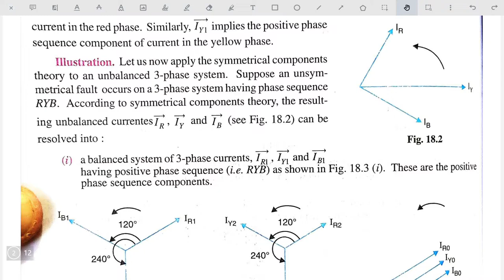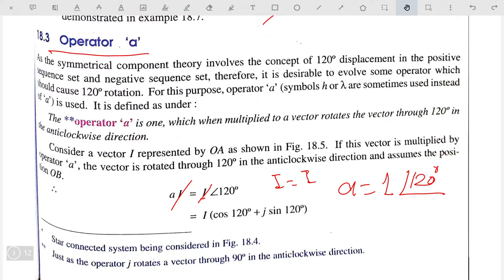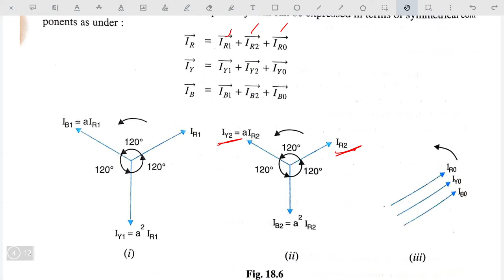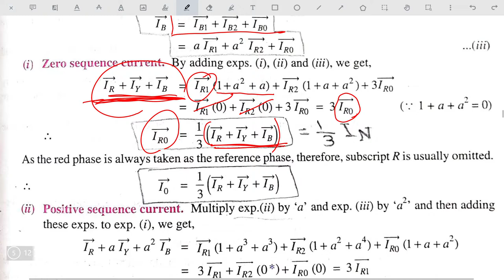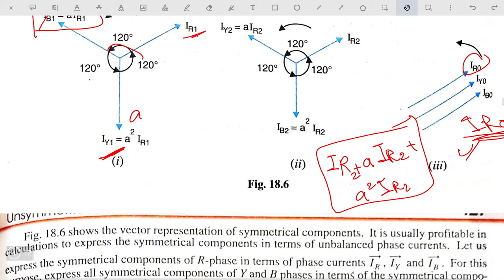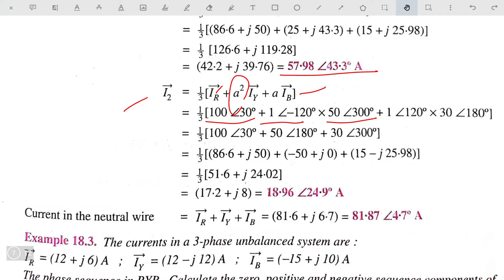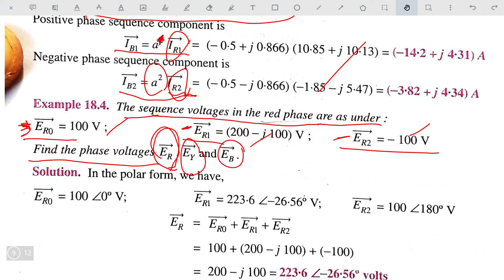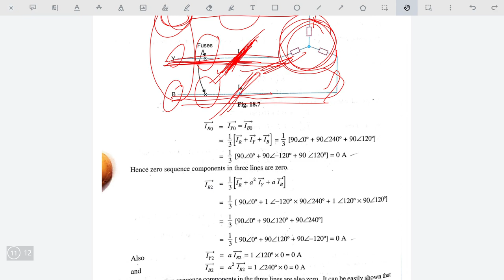symmetrical components 2